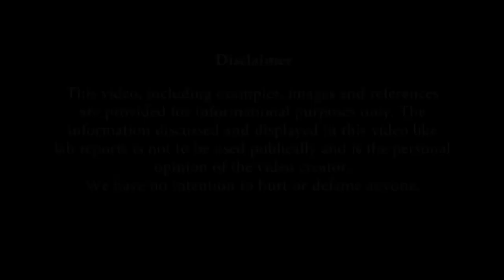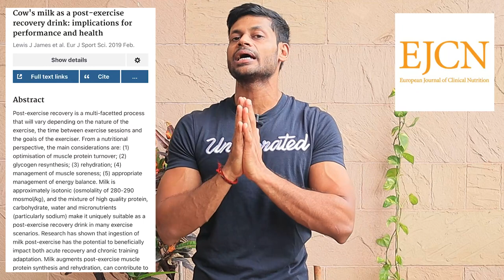MILK FOR BODYBUILDING GOOD OR BAD ??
All About Nutrition run by Arpit Mangal, a certified Personal Trainer, Sports Science & Nutritionist is here to provide you in-depth knowledge on  exercise, food and supplement selection, macronutrient ratios, micronutrients and bust human myths related to supplement, digestion and metabolism of food.